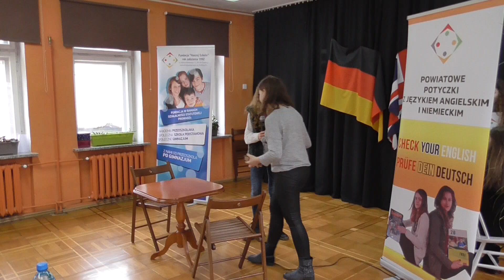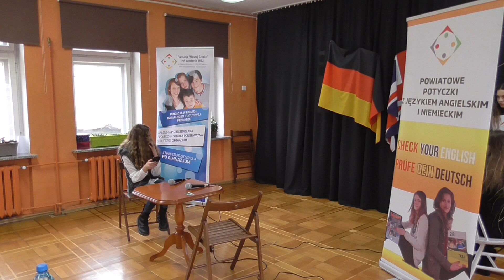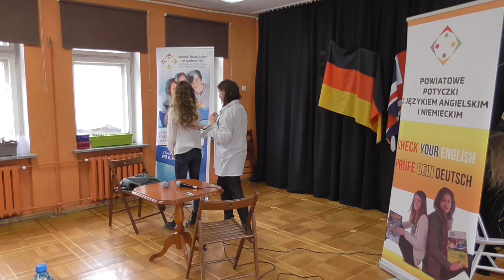Potyczki Językowe 2018 - kl. 6 SP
Potyczki 2018